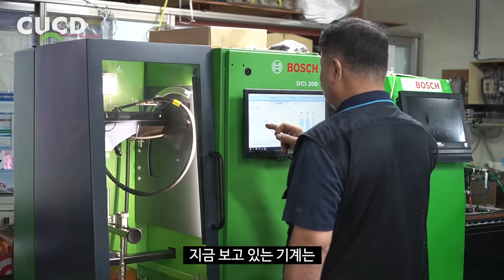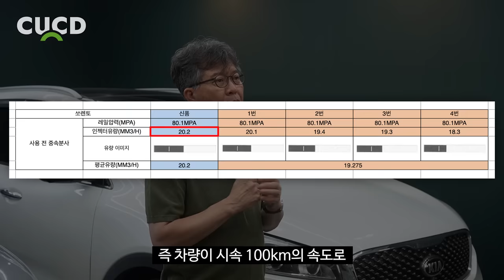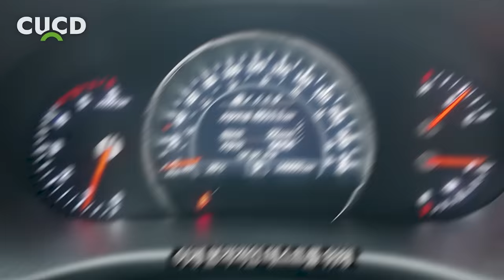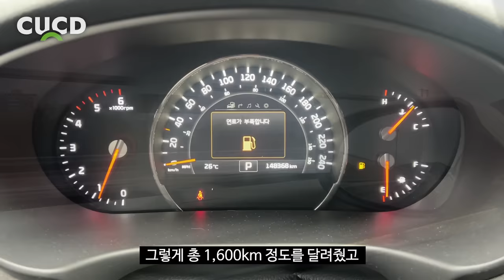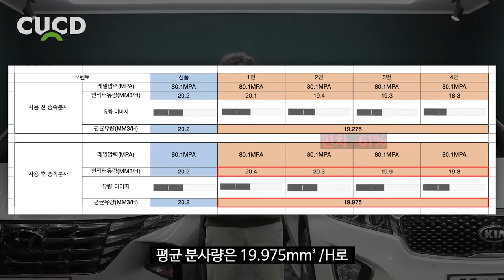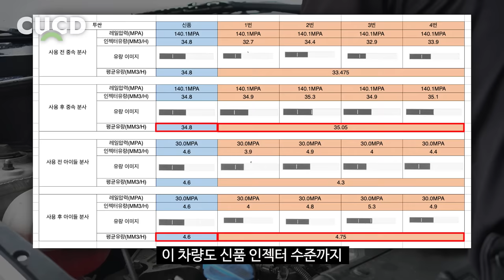이것만 알면 자동차 엔진, 주행질감이 확실히 좋아집니다. 자차 1600km 주행 테스트! [ 차업차득 ]